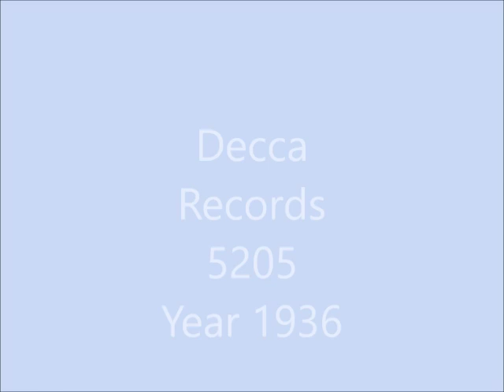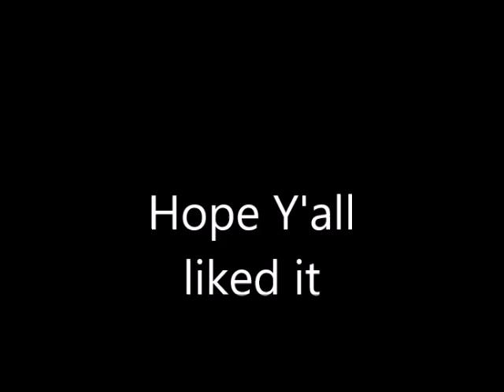Decca 5205, 1936 Ray Whitley BLUE YODEL BLUES / MY ALABAMY HOME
Ray Whitley BLUE YODEL BLUES / MY ALABAMMY HOME

Permalink:

  Ray Whitley BLUE YODEL BLUES / MY ALABAMY HOME

A: BLUE YODEL BLUES
60851 3/2/36
Composer for both Ray Whitley
B: Decca 5205 MY ALABAMMY HOME
60599 2/27/36

Ray Whitley
Real Name: Raymond Otis Whitley
Profile:
American country and western singer / songwriter, radio and Hollywood movie star, born December 5, 1901 in Atlanta, Georgia. Ray Whitley died on February 21, 1979, while en route to a fishing trip to Mexico with his son-in-law, Hal Bracken. He was inducted into the Nashville Songwriters Hall of Fame in 1981, and in 1996 Ray Whitley was inducted into the Western Music Association Hall of Fame.